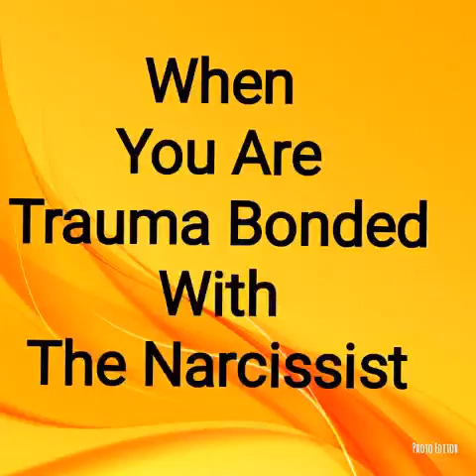Part 1 Understand Trauma the Trauma Bond to a Narcissist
$CoachLakia

Lakia_Crawford_Books (Business/books)